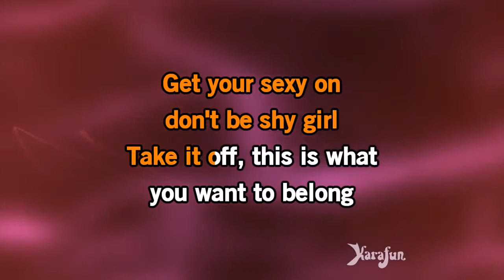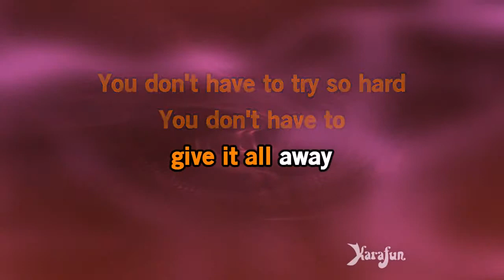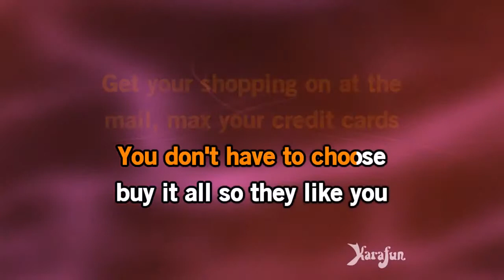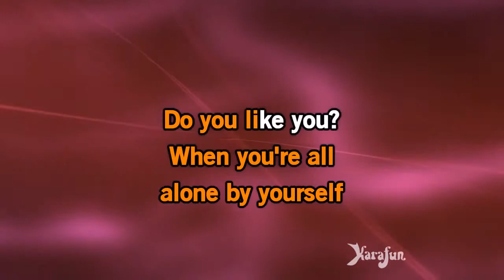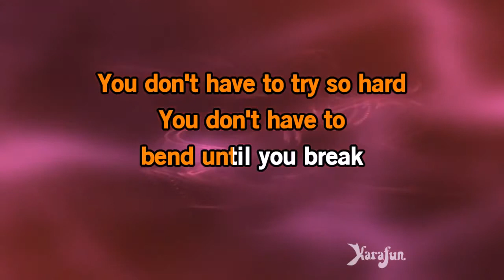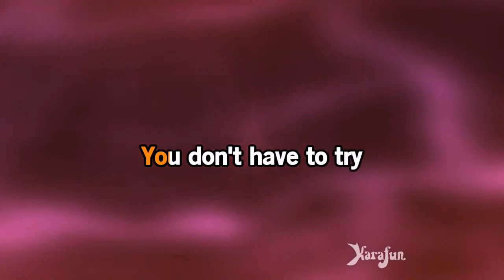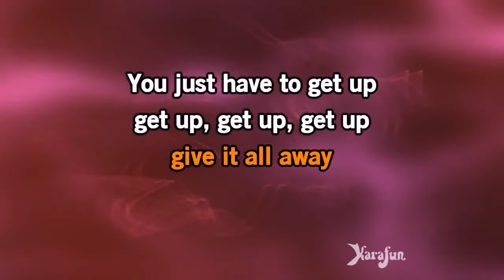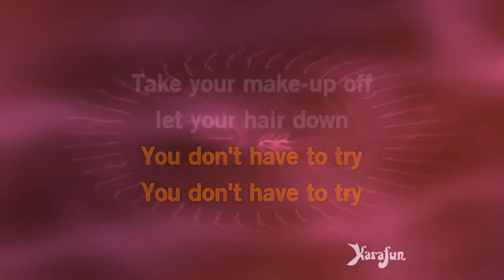Karaoke Try Colbie Caillat